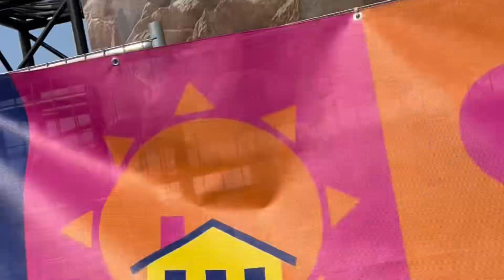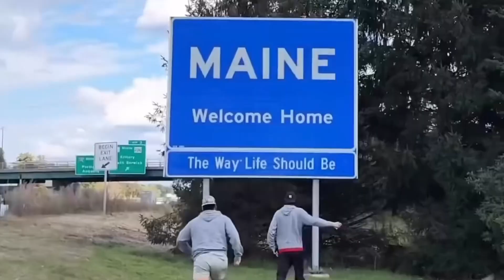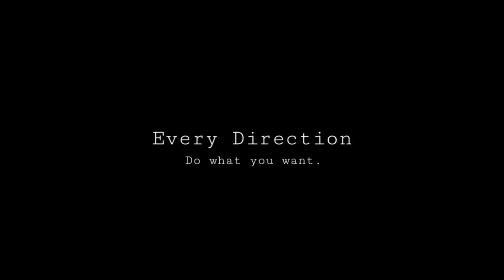BEST MOMENTS 2023 EVERY DIRECTION SHOW YEAR RECAP!!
Life moves in EVERY DIRECTION! do what you want￼! Best Moments: EVERY DIRECTION Show Year Recap" video! Join us on a journey through the most unforgettable moments from the past year, filled with laughter, surprises, and incredible performances. Whether it's the jaw-dropping stunts, heartwarming interactions, or the electrifying energy of the crowd, this recap encapsulates the essence of EVERY DIRECTION's spectacular journey in 2023. From the opening act to the grand finale, every second is a celebration of the extraordinary talent and unforgettable experiences that made this year one for the books.

Don't miss out on the excitement – hit play and let the nostalgia begin! Share the joy with fellow fans, and let us know your favorite moments in the comments below. Here's to a year of incredible memories and looking forward to what the future holds for EVERY DIRECTION!